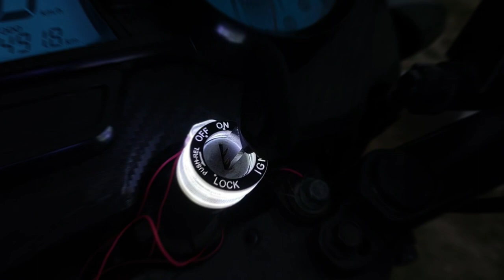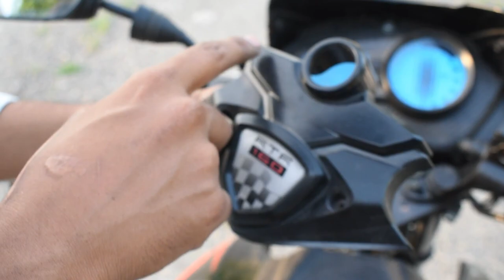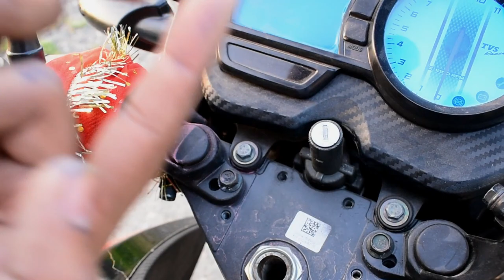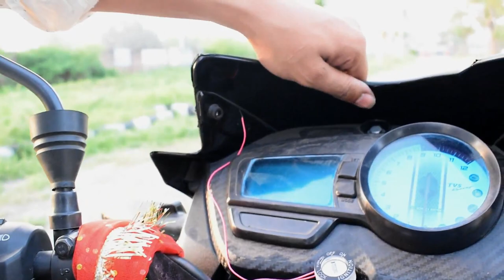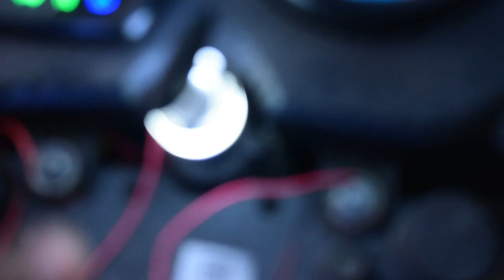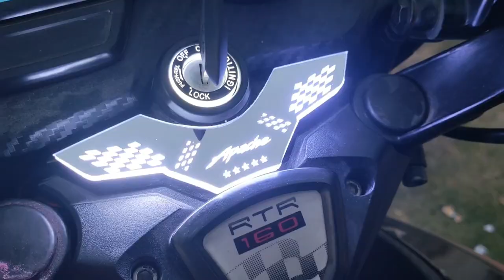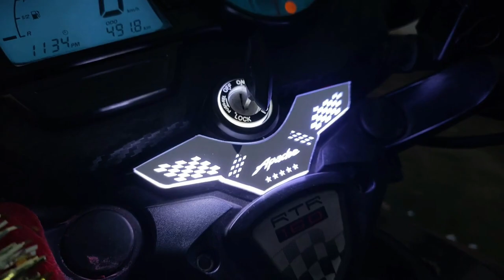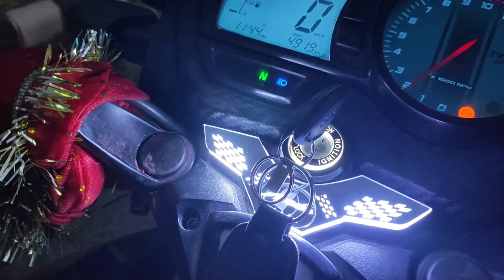TVS APACHE LOGO LIGHT & LOCK LIGHT (अपाचे की बेस्ट मॉडिफिकेशन) water proof Tested